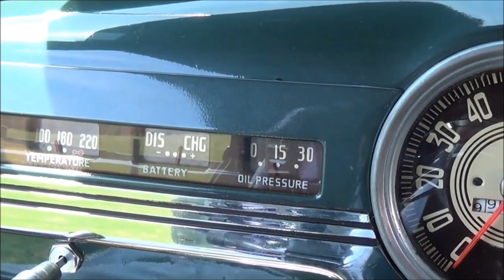1948 Chevy Sedan Dreamgoatinc Classic Hot Rod and Muscle Car Video